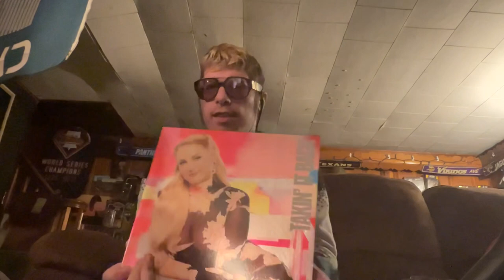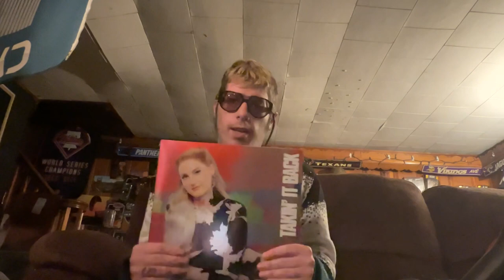The Steve Ball Show Season 5 Episode 15